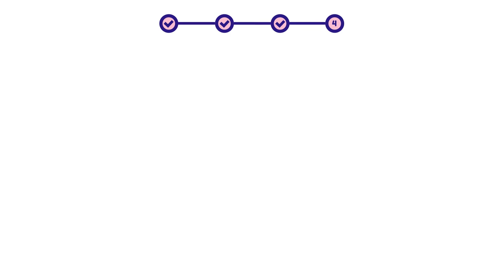How to draw a monkey - Patas Monkey? Easy and simple drawing | Animal character design tutorial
This is a simple step-by-step video about how to draw a monkey - Patas Monkey.

00:00 - Intro
00:12 - 01. Simple Layout
00:38 - 02. Sketch
05:58 - 03. Coloring
06:15 - 04. Add Detail!

- how to draw a monkey - Patas Monkey (monkey) | animal character design for beginners
- como desenhar um macaco | design de personagens de animais para iniciantes
- como dibujar un mono | diseño de personajes animales para principiantes

- how to draw / patas monkey (monkey)
- como dibujar / mona / mono
- comment dessiner / guenon / singe
- come disegnare / scimmia
- как рисовать / обезьяна
- hoe te tekenen / aap
- wie man zeichnet / Affe
- 描き方 / モンキー
- 如何繪製 / 猴
- 그리는 방법 / 파타스 원숭이 (원숭이)
- qanday chizish kerak / maymu
- como desenhar / macaca / macaco
- hogyan rajzolj / majom
- cum să desenezi / maimuţă
- cara menggambar / monyet
- কিভাবে আকে / বানর
- conas a tharraingt / moncaí
- ako kresliť / opice
- hur man ritar / apa
- jak kreslit / opice
- duci / simia
- hvordan tegner man / abe
- kaip piešti / beždžionė
- วาดอย่างไร / ลิง
- làm thế nào để vẽ / con khỉ
- πως να ζωγραφίσω / Πίθηκος
- hvordan tegne / ape
- कसरी कोर्ने / बाँदर
- कैसे आकर्षित करने के लिए / बंदर
- nasıl çizilir / maymun
- як малювати / мавпа
- Hoe te tekenjen / aap
- як маляваць / малпа
- kako crtati / majmun
- kiel desegni / simio
- kuidas joonistada / ahv
- Paano Gumuhit / unggoy
- hoe om te teken / aap
- wéi zeechnen / Af
- хэрхэн зурах / сармагчин
- jak rysować / małpa
- mar a nì thu dealbh / muncaidh